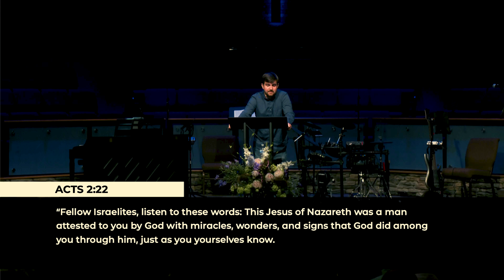A Godly Response to Trouble | July 24, 2024 | Micah Kivelle